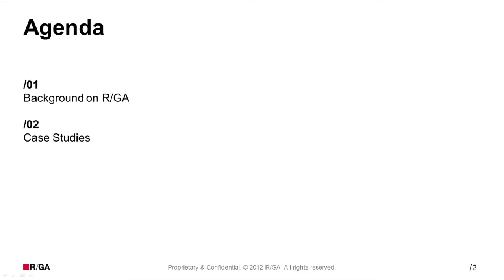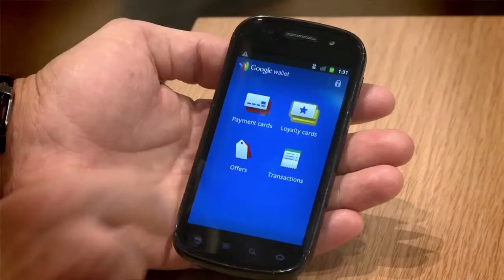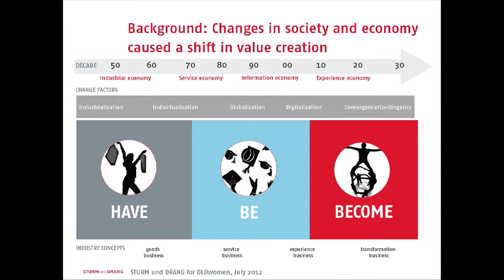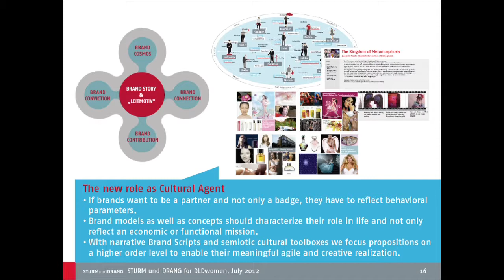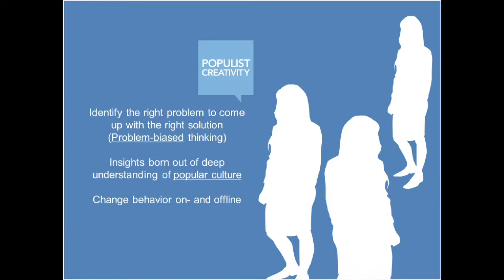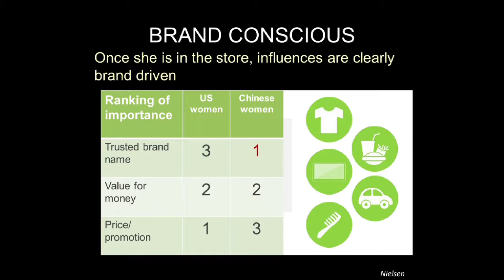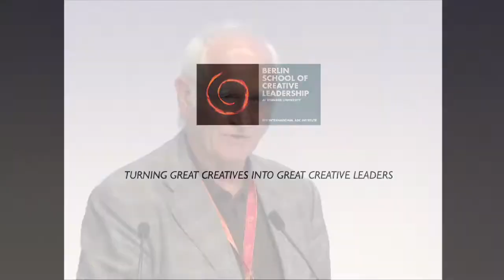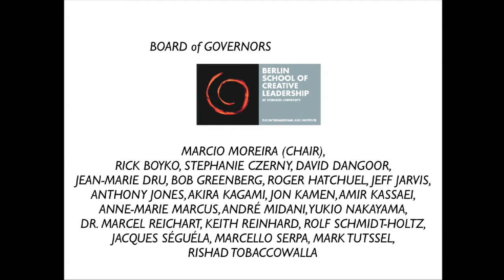DLDwomen 2012 - Leading Brand Innovation 8Kitty Lun, Karen Spiegel, Inga Nandzik)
Leading Brand Innovation through Digital, Design and Communication

Announcement of the Michael and Helga Conrad DLDwomen Scholarship.

Kitty Lun (LOWE China)

Karen Spiegel (R/GA)

Inga Nandzik (STURM und DRANG)

Moderated by:

Michael Conrad (Berlin School of Creative Leadership)